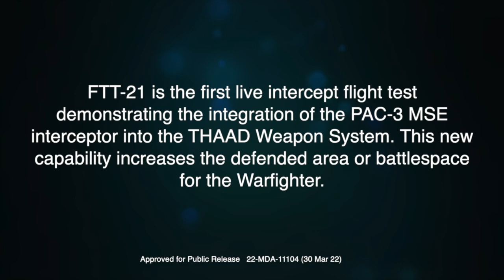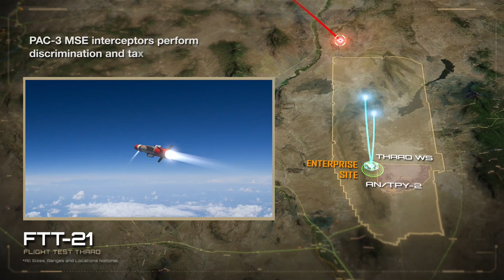FTT-21 THAAD/Patriot Interoperability Animation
The Missile Defense Agency, in partnership with the U.S. Army Program Executive Office Missiles and Space, U.S. Army Space and Missile Defense Command, and Ballistic Missile Defense System Operational Test Agency, successfully conducted a flight test today of the Terminal High Altitude Area Defense (THAAD) Weapon System.  The test, designated Flight Test THAAD Weapon System (FTT)-21, was conducted at the White Sands Missile Range, New Mexico.